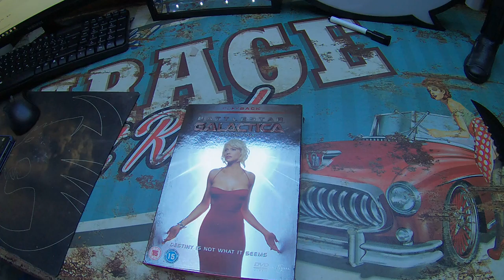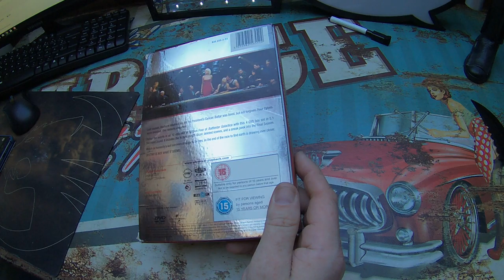Battlestar Galactica - Season 4.0 - [UK IMPORT]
Unboxing Equipment:
Insta360 Actioncam:
Rollei Hear Me Pro Mikrofon:
Gaming Equipment:
Maus Roccat Kone: